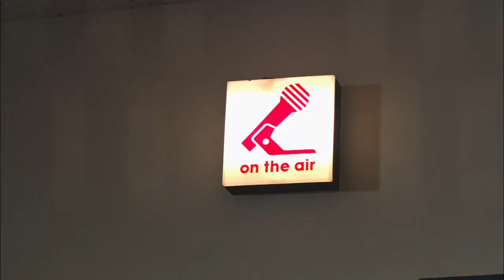introduction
Featuring Ghost Town, All-Star Orchestra, hopscotch, ice cream and MOHAI's "History Is..."